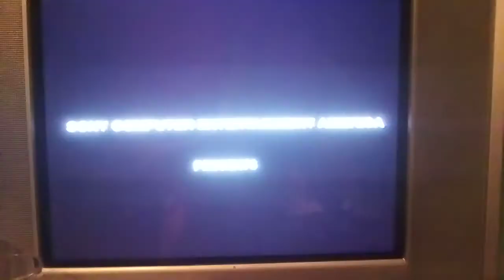PSX SCPH-9001 2da Unidad Logo Corrompido #179 Mini Miedo Personificado